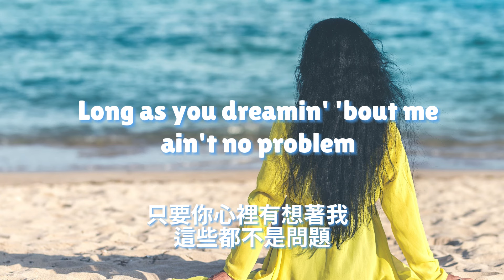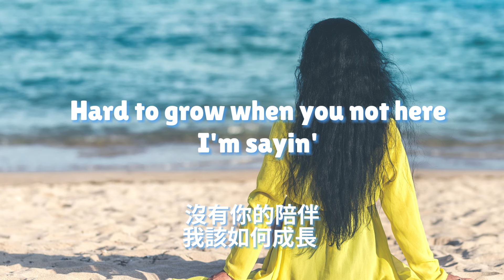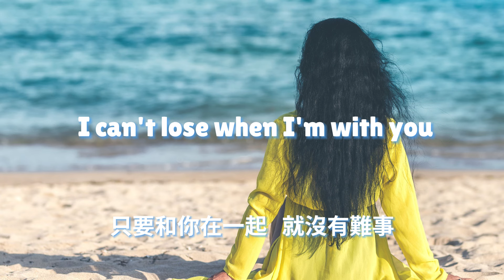中英歌詞SZA-Snooze(Acoustic)(feat. Justin Bieber)《I can't lose when I'm with you 怎麼捨得睡著錯過與你相處的時間 你對我太重要》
🎤 Lyrics